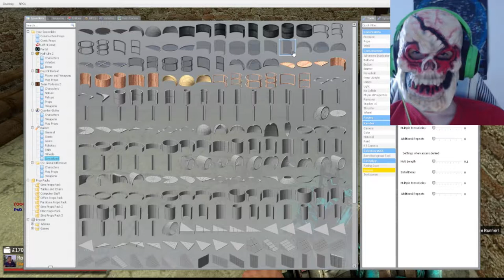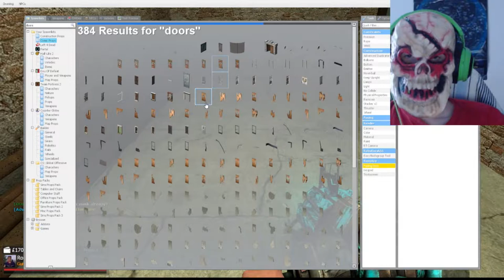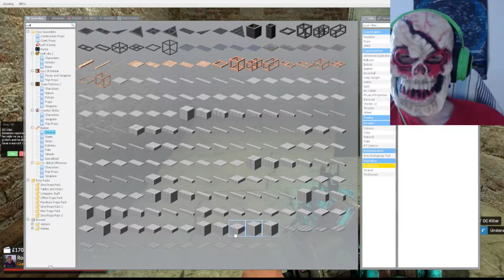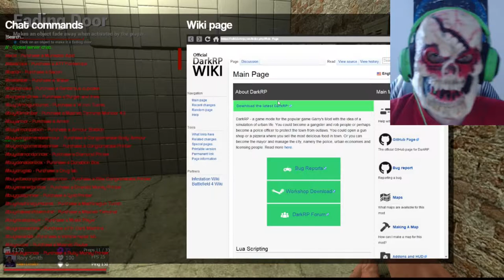Rory Smith Dark RP WITH FACECAM!?!?!?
urm i don't know, i don't care, I HAD FUN!!! HAHA I'M BLIND!